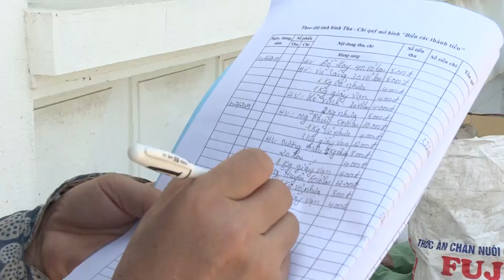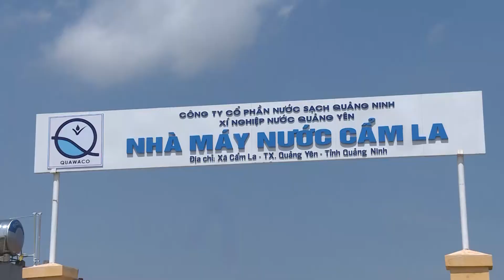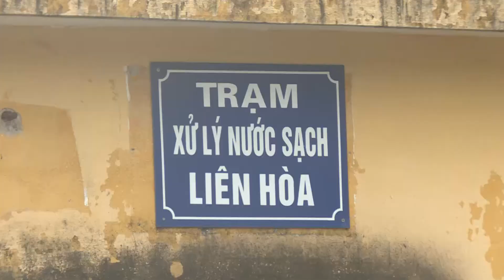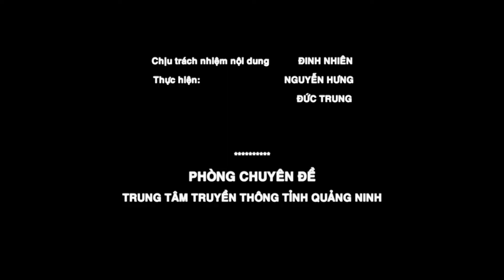BAO VE MOI TRUONG DAO HA NAM